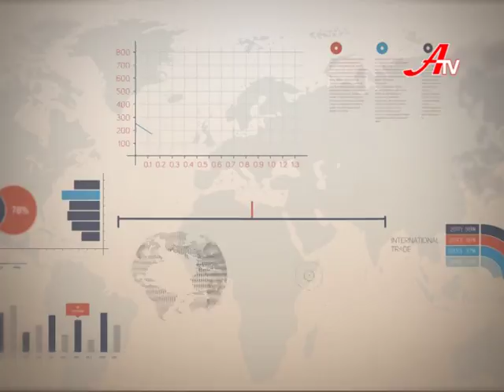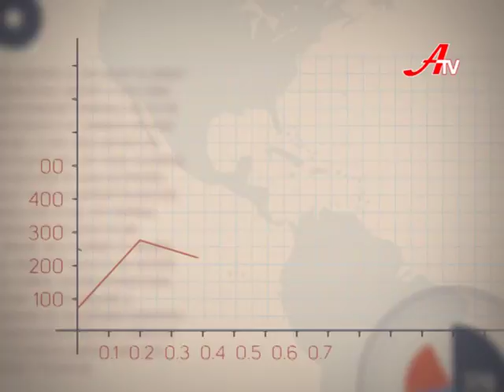Точка росту. Випуск 20